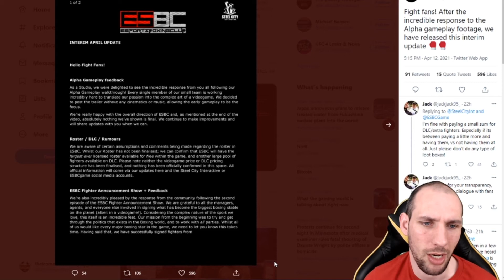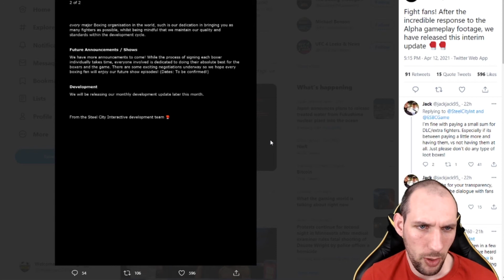eSports Boxing Club April Update | ESBC DLC Rumours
We got an eSports Boxing Club April Update yesterday on Steel City Interactive social media. It's actually a eSports Boxing Club April Interim Update as we will have get more information later in the month. I also discuss my thoughts on the ESBC Fighter Announcement Show Episode 2 which I missed doing a video on last week.